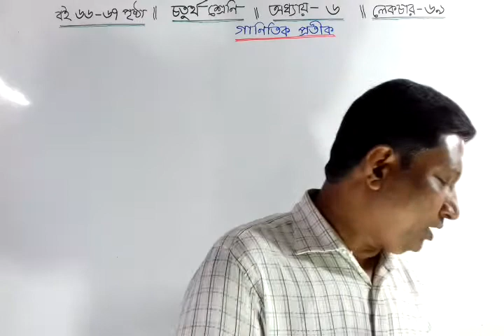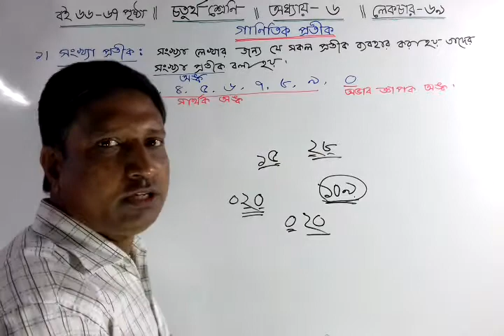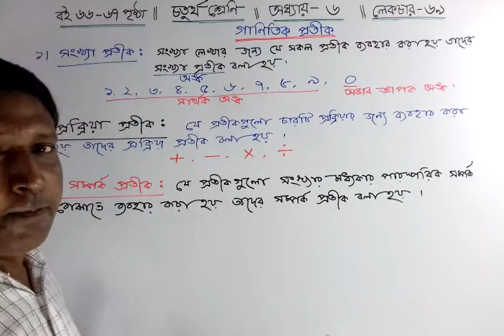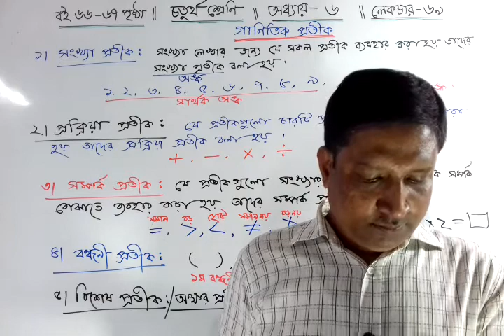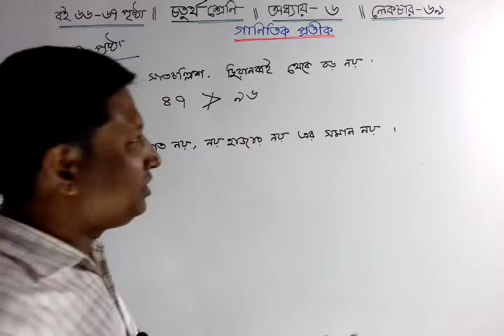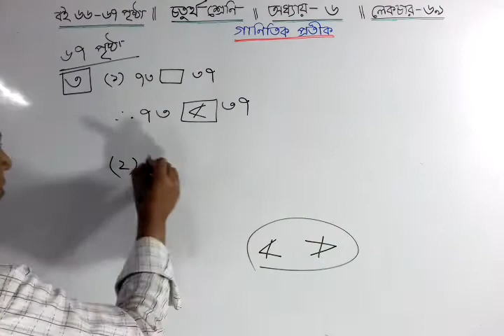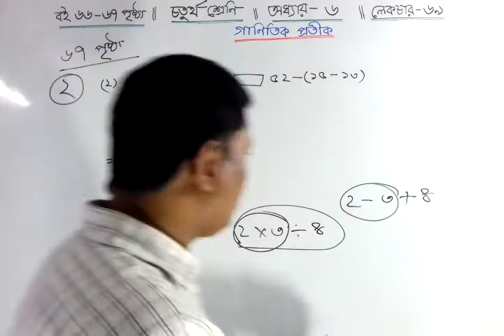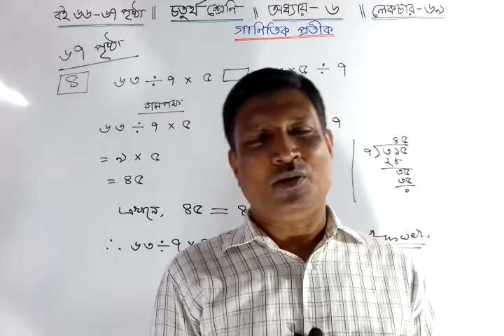শ্রেণিঃচতুর্থ, অনুশীলনী ৬, পাঠঃ৬৯,গাণিতিক প্রতীক, Math Class four, Chapter 6, Lecture 69, Four Math,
Four math solution chapter 6. চতুর্থ শ্রেণীর গণিত সমাধান অনুশীলনী ৬। Basic math of class 4 chapter 6. গাণিতিক প্রতীক সম্পর্কে বিস্তারিত আলোচনা করা হয়েছে।

সকল শ্রেণীর গণিত মৌলিক আলোচনা সহ শেখার একটি আদর্শ মাধ্যমই হলো ইনস্টিটিউট অফ বেসিক মেথস নামক ইউটিউব চ্যানেলটি।

এখানে অধ্যায় ভিত্তিক সকল শ্রেণীর গাণিতিক সমস্যা খুব সহজ ভাবে সমাধান করা হয়।